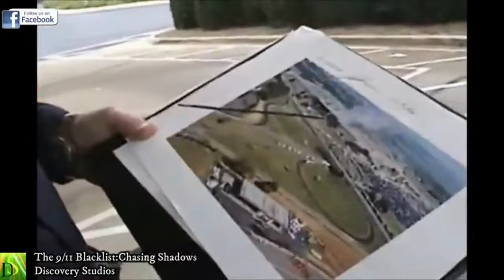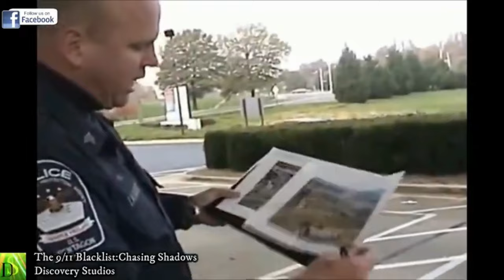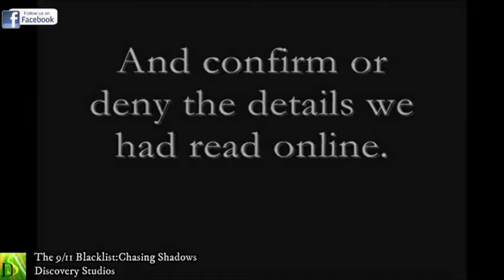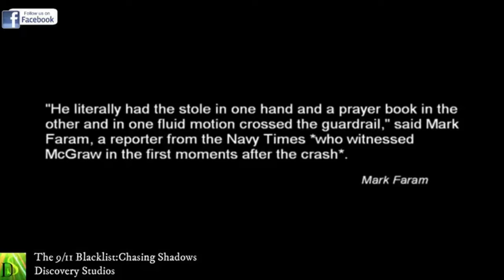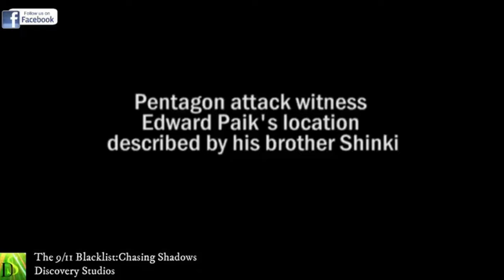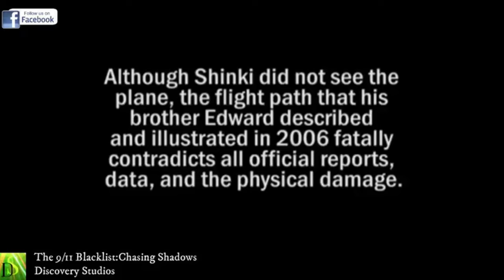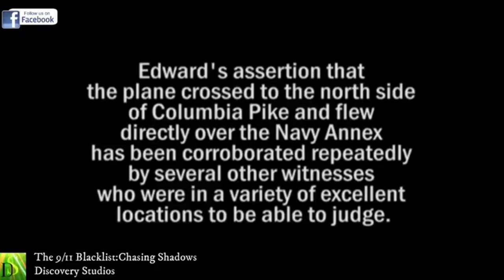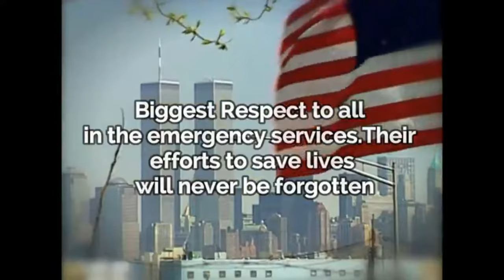Witness Accounts Not Shown On The Legacy Media Digitally Remastered in 4K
Witness Accounts Not Shown On The Legacy Media Digitally Remastered in 4K for the best quality.

The mainstream legacy media has a massive part of complicity when it comes to showing the world what they wanted you to see and believe on 9/11. But there are many witness accounts that were more than credible but didn't make it anywhere near the mainstream media.
Already 2 Pentagon Police; Sergeant Chadwick & Sergeant Lagasse
Citgo Gas Station Employee-Robert Turcios
Edward Paik-Auto Repair Just Before The Navy Annex
These men have already shown clearly that their first hand accounts are just and sound and yet they were never even entertained on the mainstream media
...and there is more...a lot more.

For years many groups of professionals have researched 9/11. Due to the complex nature some academic professionals have chosen to research into one particular area.
Craig Ranke & Aldo Marquis are the CIT or Citizen Investigation Team and they specifically chose to concentrate on the goings on surrounding the Pentagon.
Over the years their work has been slammed by academics as misinformation and because this has come from seemingly very reputable sources many people have listened to what they had to say and never really gave CIT a chance.
Their exhaustive work includes interviews with very credible interviews with employees of the Pentagon itself and their research i feel has been overlooked in the most part.
It is for this reason i have devoted numerous uploads to hopefully encapsulate most of their work and to disseminate it in bitesize formats so new and up and coming researchers  will take an objective view when researching this massive event in history.

'Any Theory That Has More Veracity Than The 9/11 Commission Report Is A Plausible One'

                                                                                                                                       leigh j apted 2017

20 years on and with a new generation looking into research on 9/11...think about the official narrative and what is presented.

The Truth Will Find A Way